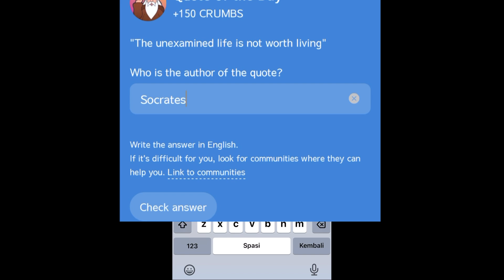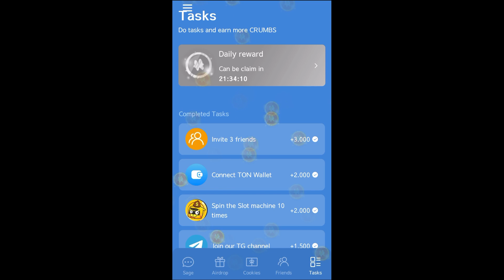Hrum Answer Today 20 November | Hrum Quote of the Day | Hrum Kutipan Hari Ini | Hrum Airdrop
Hrum Answer Today 19 & 20 November || Hrum Quote of the Day || Hrum Kutipan Hari Ini || Hrum Airdrop

HRUM QUOTE OF THE DAY 19 - 20 NOVEMBER 2024 | "The unexamined life is not worth living"

👇 Link Join Hrum Airdrop

1. Open cookies every day
2. Complete tasks

Hrum Quote of the Day 19 - 20 November Quote of the day Hrum! Hrum Quote Of The Day Answer
Quote of the day Hrum | Hrum Quote Of The Day | 19 - 20 november Answer | Hrum Quote Of the day Answer

"The unexamined life is not worth living"

Who is the author of the quote?

quote of the day,hrum 19 - 20  NOVEMBER quote of the day answer
hrum 19 - 20 november quote of the day answer